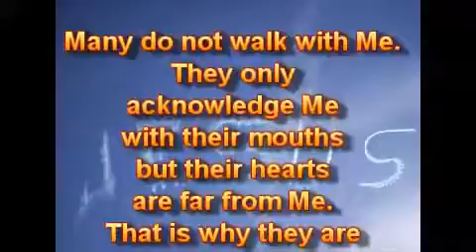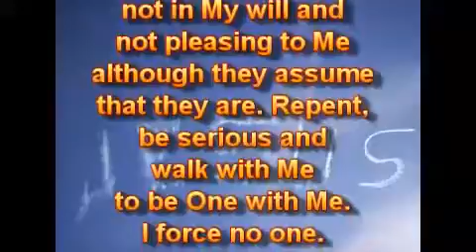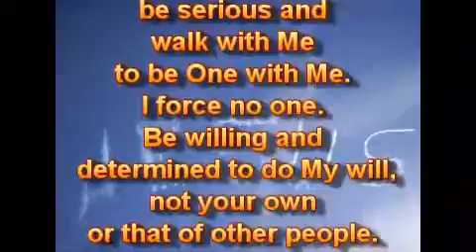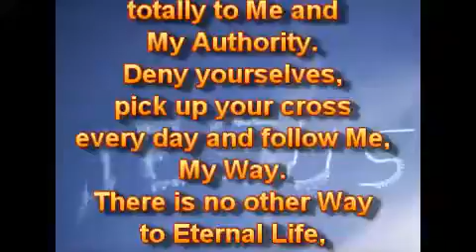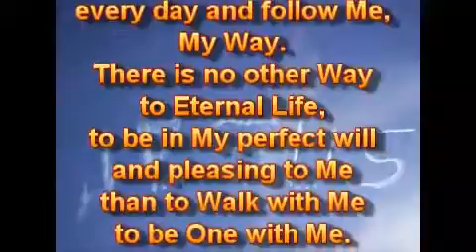Ходите со Мной, чтобы быть Едиными со Мной.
Ежедневные ПОСЛАНИЯ от Господа Иисуса Христа. Кристина Бошофф / Christiena Boshoff

07.01.17.
Ходите со Мной, чтобы быть Едиными со Мной, тогда ты будете находиться в Моей совершенной воле, и будете иметь возможность исполнить Мой план и цель, свою часть в Моём Вечном Царстве.

Многие не ходят со Мной. Они только признают Меня своими устами, но их сердца - далеки от Меня. Вот почему они не находятся в Моей воле и не угодны Мне, хотя они предполагают, что угодны. Покайтесь, будьте серьёзными и ходите со Мной, чтобы быть Едиными со Мной. Я не заставляю никого. Будьте готовы и полны решимости исполнить Мою волю, не свою или других людей. Я должен быть Прославлен. Я должен Возрастать, а вы должны умаляться, чтобы вы ходили со Мной, чтобы быть Едиными со Мной. Это всё - обо Мне, чтобы знать Меня по-настоящему. Полностью покоритесь Мне и Моей Власти. Отвергните себя, берите свой крест каждый день и следуйте за Мной Моим Путём. Нет другого пути к Вечной Жизни, чтобы быть в Моей совершенной воле и угодными Мне, чем Ходить со Мной, чтобы быть Едиными со Мной.